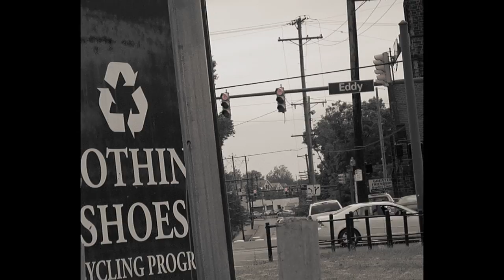Bum Juice "FULL TANK" Music Video (Official)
Its 1000 degrees in Cleveland and Bum Juice aka $UPERBUMMY is here with his first single and video from his HIGHLY ANTICIPATED DEBUT MIXTAPE ($UPERBUMMY 2K16) just to add fire to the flame. Cleveland Stand UPPP. 216
SUPERBUMMY AVAILIBLE FOR DOWNLOAD ON FATHERS DAY JUNE 19 2016 ON SOUNDCLOUD DATPIFF LIVEMIXTAPES SPINRILLA YOUTUBE MY MIXTAPEZ
Directed by Giuseppe Palumbo